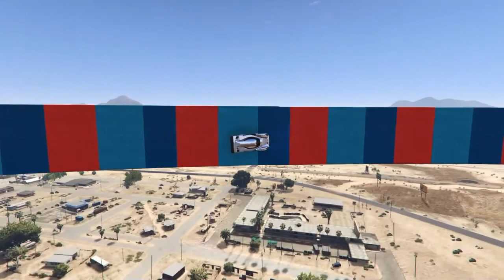BEST WALLRIDES & STUNTS #1 - Montage GTAV